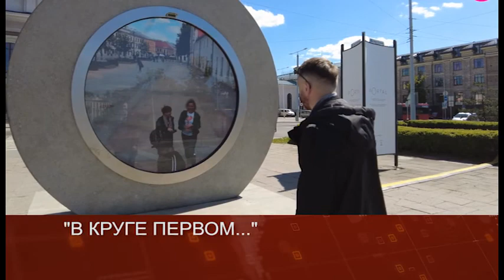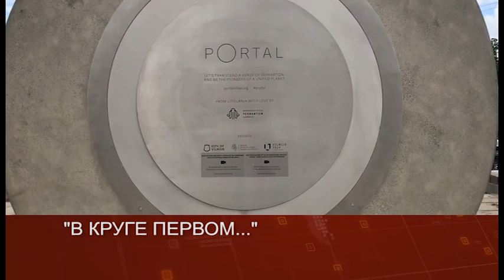Puls 2021 07 06 TUE part 04